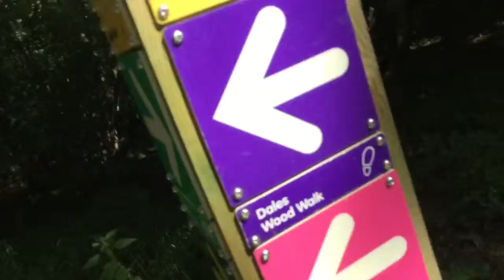A day the woods